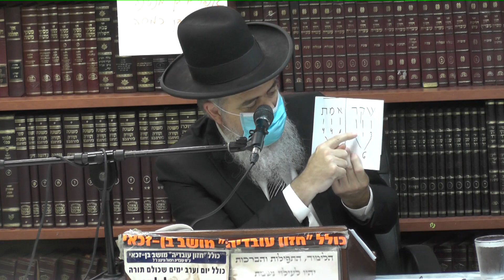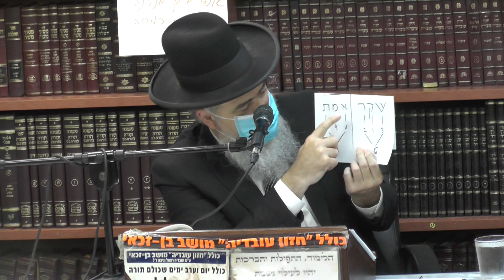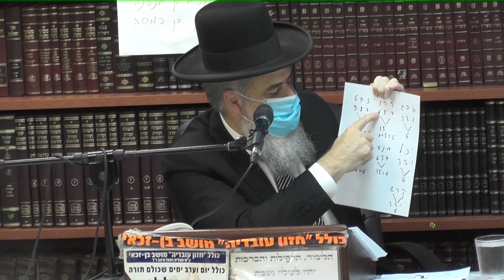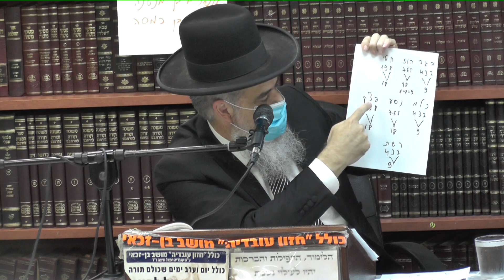הרב אהרן בוטבול : סודות ויסודות הבריאה המתגלים בעזרת אותיות ומספרים .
הרב אהרן בוטבול :  סודות ויסודות הבריאה המתגלים בעזרת אותיות ומספרים . יסוד מדהים אשר נגלה לאחד האדמורים על ידי גילוי אליהו .